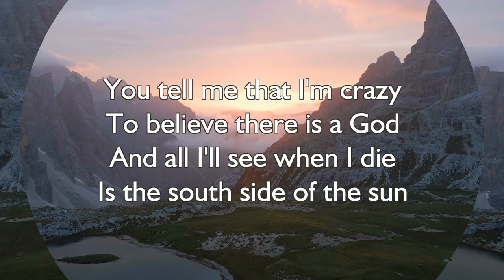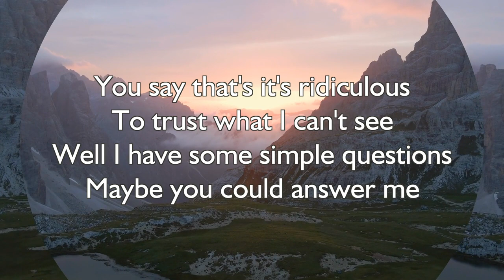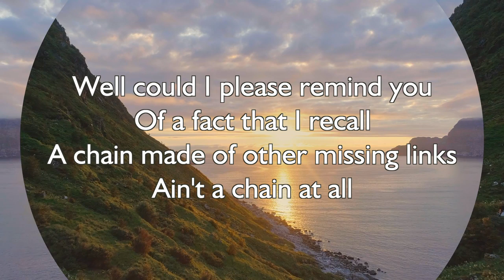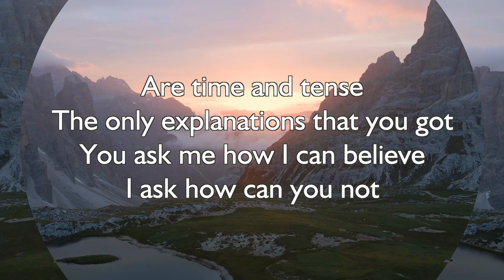How Can You Not ~ Garment of Praise ~ lyric video